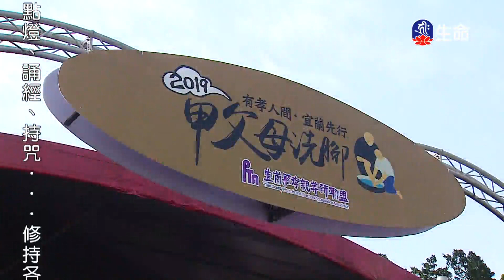知恩報恩的人生觀-1_海濤法師心靈講座_(lifetv_20200723_15：00)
海濤法師心靈講座_知恩報恩的人生觀。